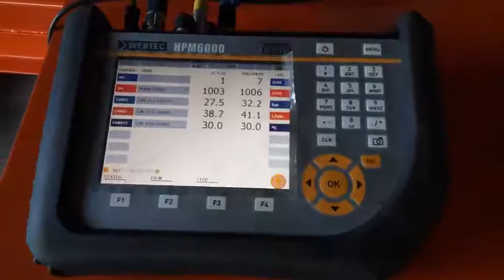FUKUSHIMA HYD.PUMP TYPE :- FG 16A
SRL.NO :- F-64938

BRANDS:

ALFA LAVAL
AKASAKA
B & W
DEUTZ
DOXFORD
FIAT
HANSHIN
MAK
MAN
MITSUBISHI
STORK WERKSPOOR
SULZER
WESTFALIA
& OTHERS.